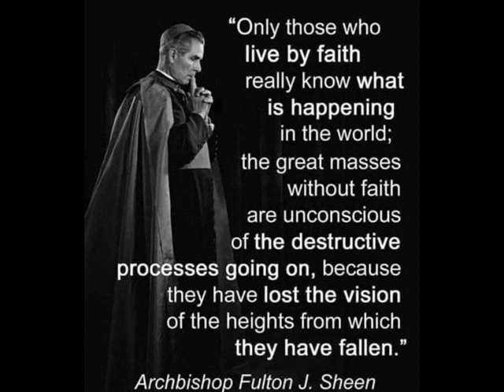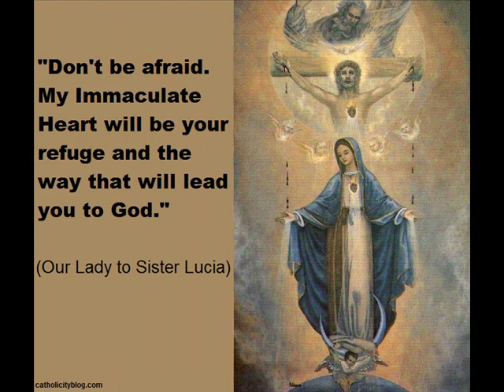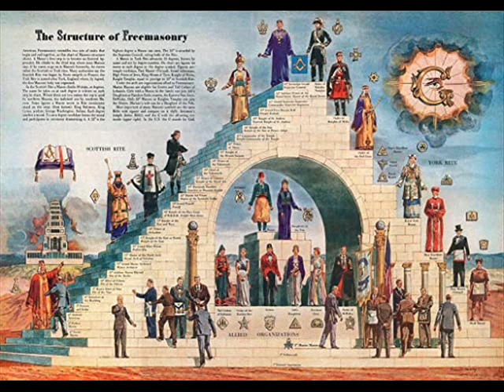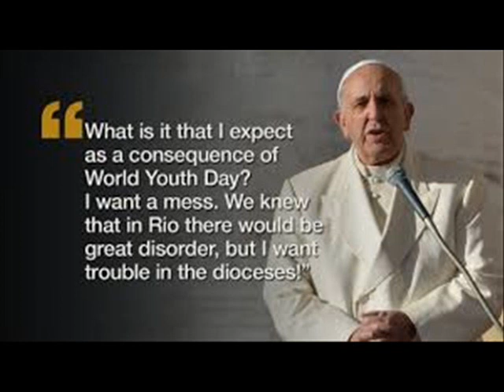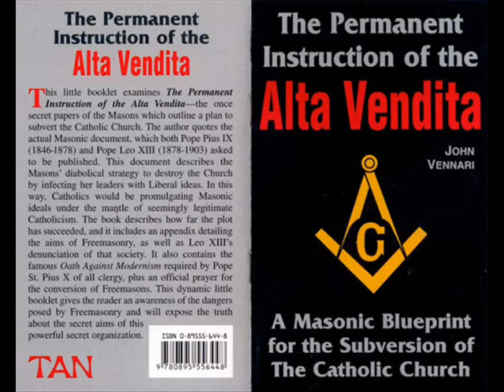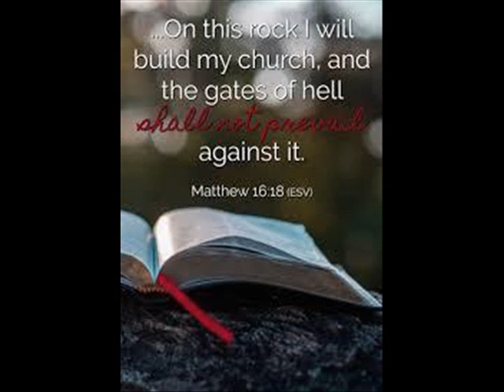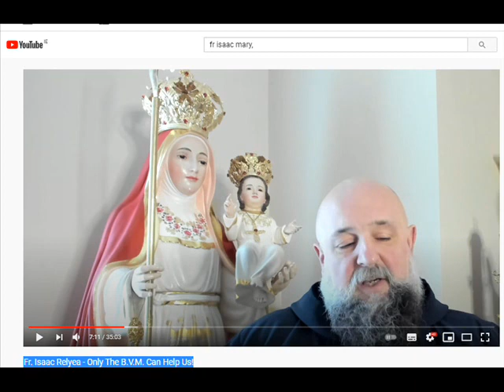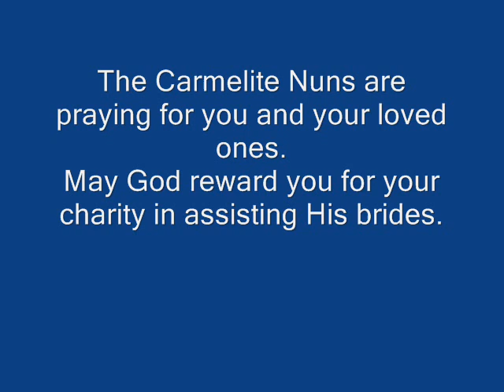Church in Eclipse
Carmelite Nuns of the Holy Face. O.Carm, Ireland, talk on the Crisis in the Church today.
The Nuns are in need of support to re-build their Hermitage.